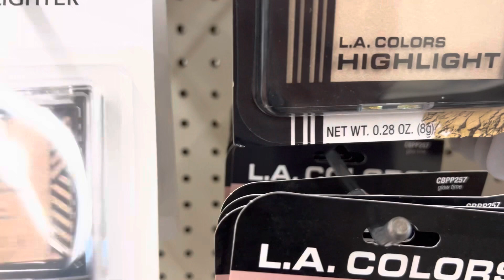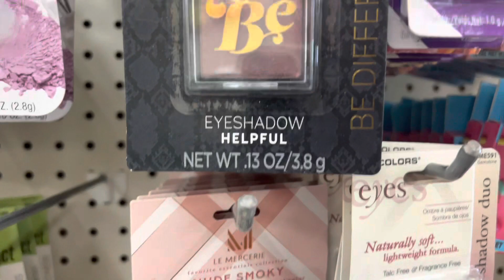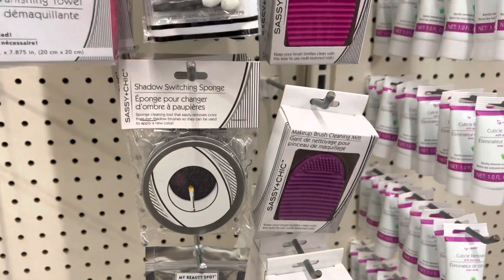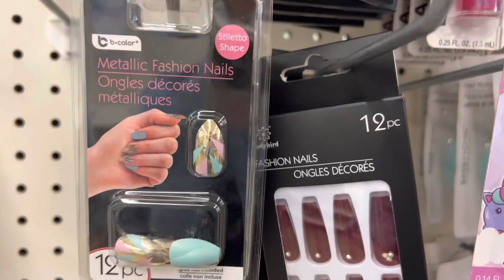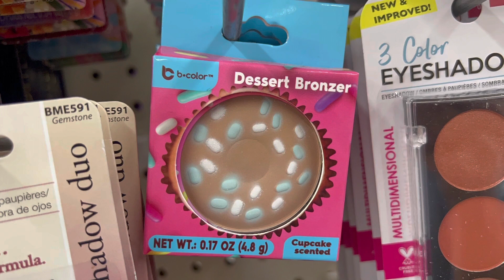Dollar tree Makeup 💄 USA 🇺🇸 shopping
Your support is very important to me. Thank you 😊